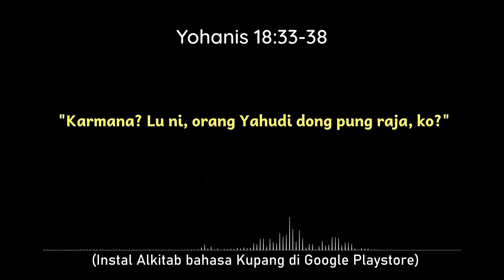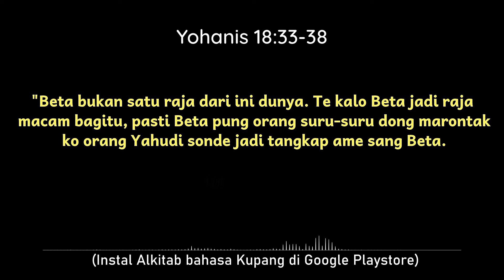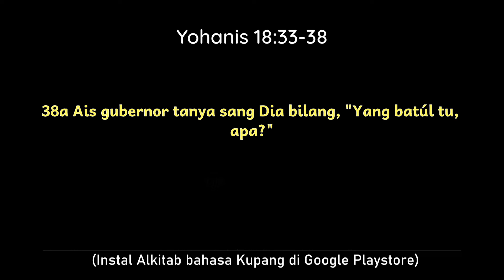Pilatus deng Yesus Pung Baomong || Khotbah bahasa Kupang deng Pdt. Emr. Sem Nitti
Mimbar UBB-GMIT episode #29 di minggu sengsara ke-7 kasi kuat kotong ko pake Sanjata Kasih buat batolong satu deng satu. Bacaan dari Injil Yohanis 18:33-38 dalam bahasa Kupang.
Instrument: 13 Come to Me [Matthew 11-28-30; Malachi 4-2][Instrumental] (J. Williamson)